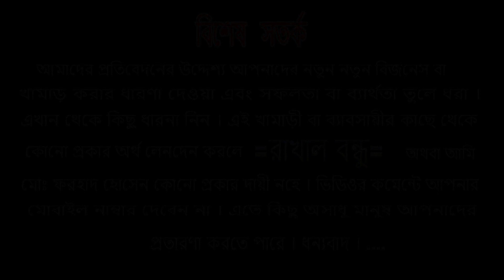কোন ধরনের গাড়ল দিয়ে খামার করলে লছের সম্ভবনা কম । Sheep Farm in Bangladesh | রাখাল বন্ধু - পর্ব - ১৬৮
বগুড়া জেলার, সারিয়াকান্দি উপজেলার, কলনী পাড়া গ্রামের খামারী জিয়াদুল ভাই নতুন গাড়ল পালন শুরু করেছেন ।গারল পালনে খরচ কম লাভ বেশি হওয়ায় খামার টি, অনেক বড় করার স্বপ্ন দেখছেন ।

খামারির পরিচয় / যেকোনো পরামর্শ
মোঃ জিয়াদুল ইসলাম
বগুড়া, সারিয়াকান্দি
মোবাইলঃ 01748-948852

আপনার কোন সফলতার গল্প বা যেকোন খামারের প্রতিবেদন তৈরি করতে
 যোগাযোগ করতে পারেন - মোঃ ফরহাদ হোসেন - 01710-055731 এই নম্বরে। ধন্যবাদ।।